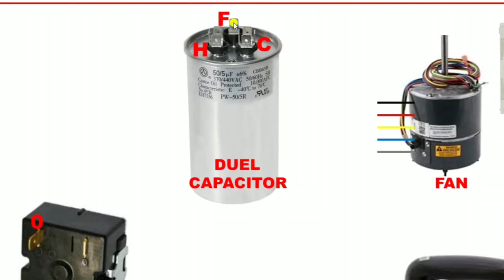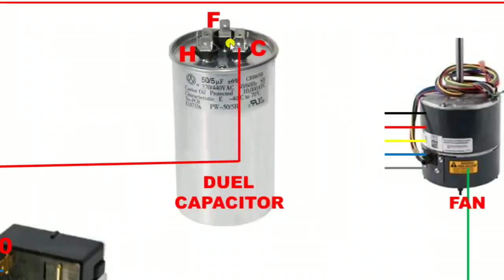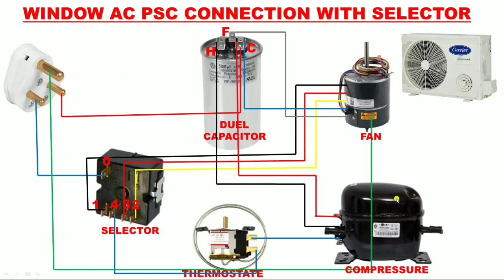WINDOW AC COMPLETE WIRING CONNECTION! WINDOW AC PSC WIRING CONNECTION! AC WIRING! MULTI SPEED MOTOR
window ac psc wiring

in this video we explain window ac complete wiring with duel capacitor & selection switch also thermostat

we explain fan motor connection & compressur connection with duel capacitor & selector switch connection for fan motor

thermostat is twmpreture sensor so it sense temp and control compressur

in this video we explain window ac complete wiring connection

for learning ac wiring connection just watch and learn